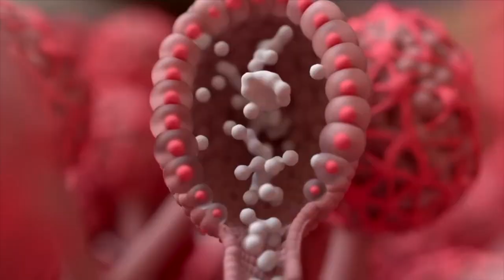Promueven madres de familia la lactancia materna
NoticiasTVT 🟣 Destacan madres de familia la importancia de amamantar a los bebés en sus primeros años de vida, al comentar que fortalece su sistema inmunológico y los ayuda ante enfermedades graves.